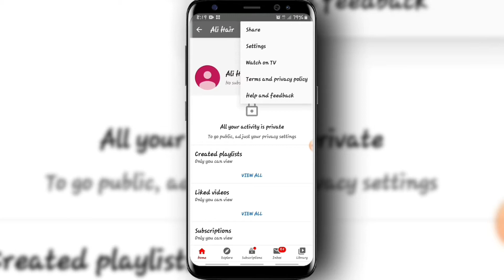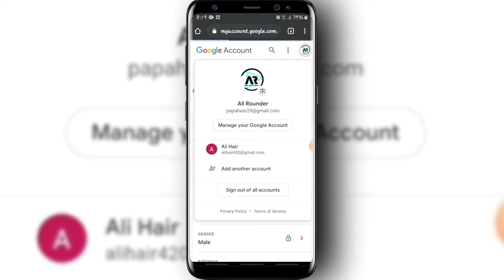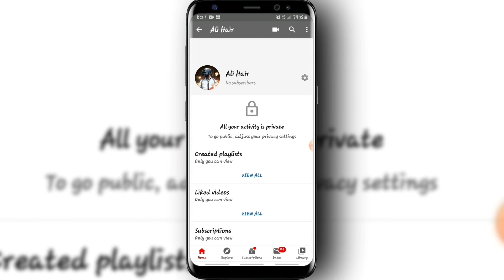How to change YouTube profile picture in hindi